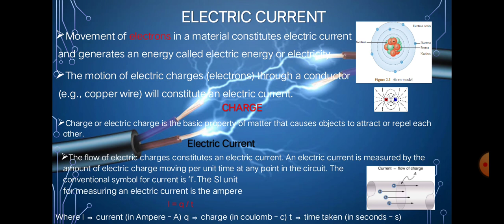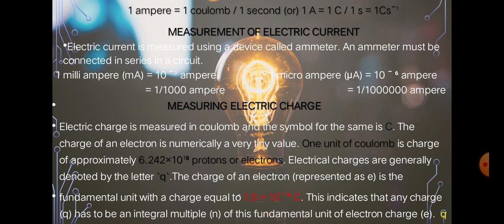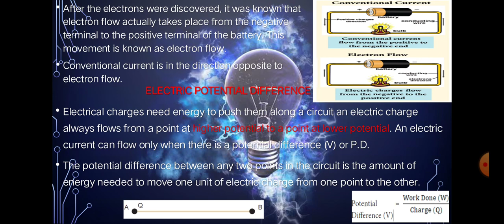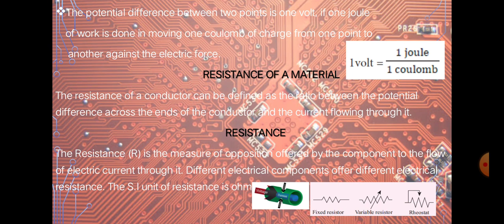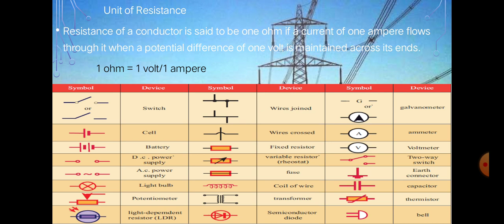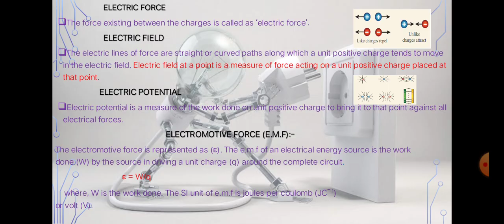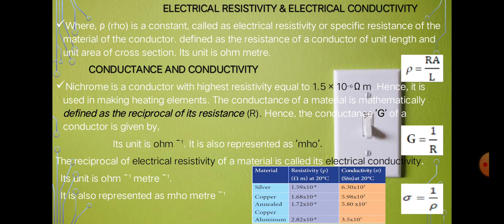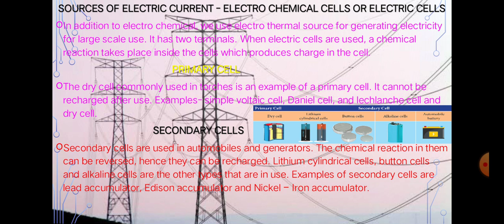WHAT IS ELECTRICITY? || PART -I || IN TAMIL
in this video have very useful for your competitive exam. and also growth your knowledge i hope this content very useful to you keep watch our channel.